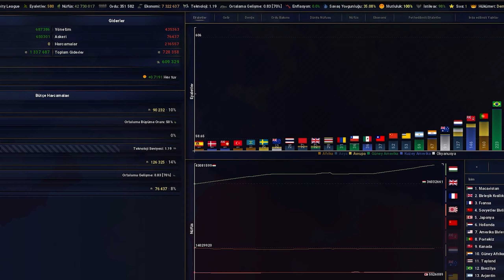WW2 - 1936 - AGE OF HİSTORY 2 - MACARİSTAN - BÖLÜM 5